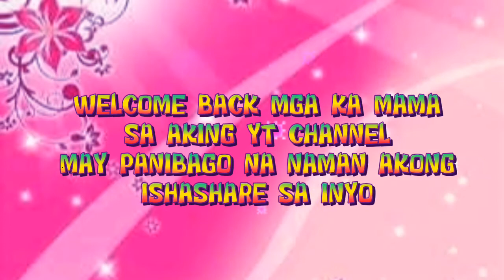Bulaklak Ng Nara